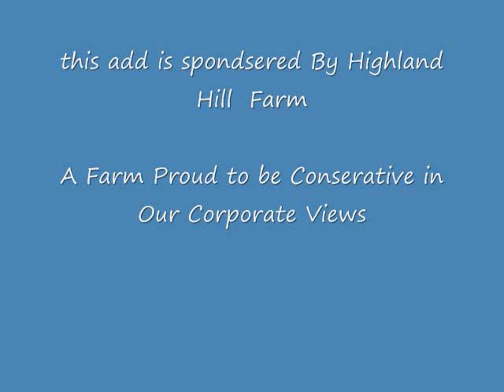Obama ... Will bankrupt us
◦The Text: Single-page : By Section : Plain-text : PDF : Spanish : Images
◦For Kids: Kindergarten - 3rd Grade : 4th - 7th Grade : 8th - 12th Grade : Teach it
◦More: Explained : Images : Events : FAQ : Not! : States
◦Amendments: The Process : Notes : Ratifications : Grid : Failed : Proposed
◦The Framers: Sketches : Demographics : The Convention : Convention Timeline
◦Topics: Presidential Inauguration : Citizenship : The Cabinet : The Government : More
◦Related: Timeline : Notes : Popular Names : Misspellings : Glossary : News
◦Messages: Current : Tools Hall of Fame : Policies : Board Archives
◦Other: Research : The Survey : Links : Citation
•The Declaration of Independence
◦Text
◦Topics: The History : The Signers
•The Articles of Confederation
◦Text
◦Topics: The Signers : Explained : Compared to the Constitution
•Other
◦Lists: Congress : Presidents : Justices : Presidential elections : Electoral Votes : States : Nations
◦Vermont: Vermont Constitution : Explained : Notes : Civil Unions
◦Documents: I Have a Dream : Common Sense : The Mayflower Compact : More
◦Other Constitutions: States : Confederate Constitution : Chinese Constitution
◦Other Topics: Nations : Political Systems : Philosophers
◦The Site: Citation : Webmasters : Bibliography : Photo Credits : History : The Webmaster : Banners